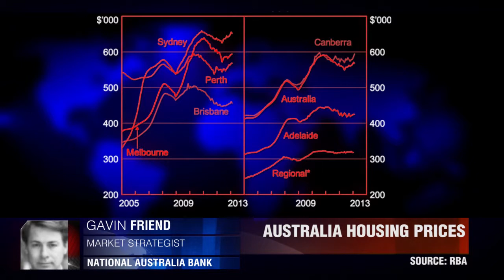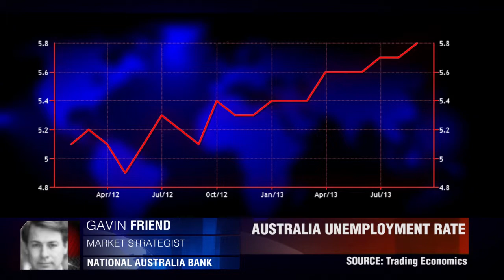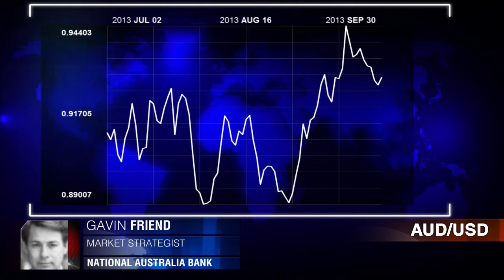NAB on Australia Rate Decision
RBA holds interest rate at 2.5%, but unemployment and house prices soar. Gavin Friend, National Australia Bank